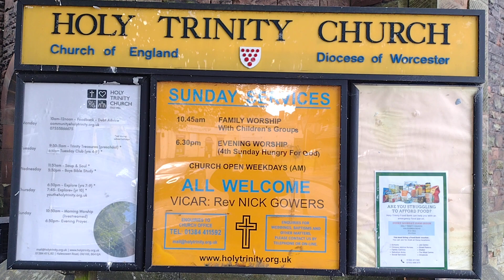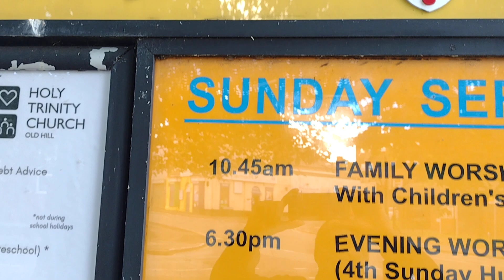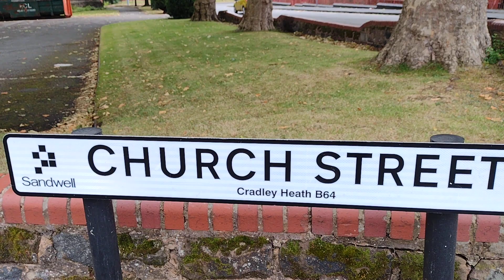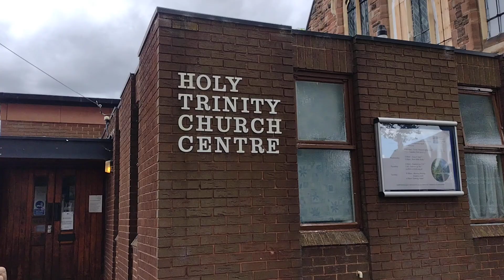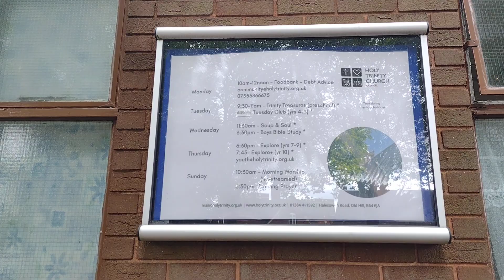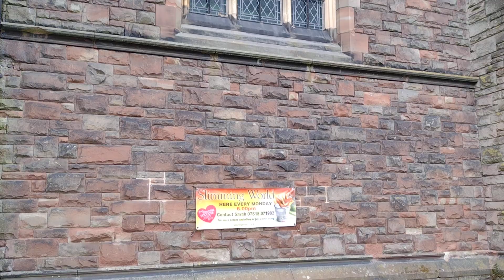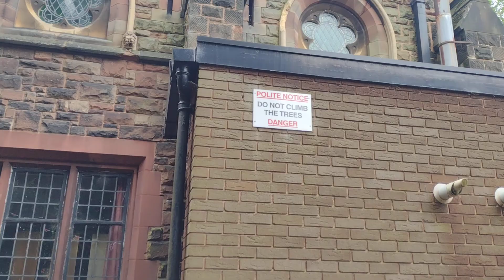146 Years Old Church: Walking Tour Of Holy Trinity Church At Old Hill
Holy Trinity Church on Halesowen Road, Old Hill, Cradley Heath in West Midlands of England is the Parish Church of Old Hill, the Black Country township which lies at the foot of the hill up to Netherton. This new history, lovingly told, tell the story of this Parish Church portraying its roll in a thriving community from its founding in 1876 to the present day.